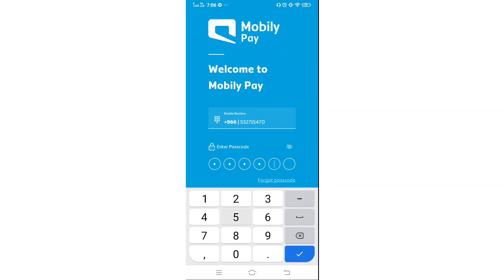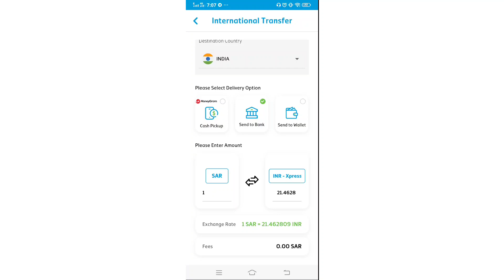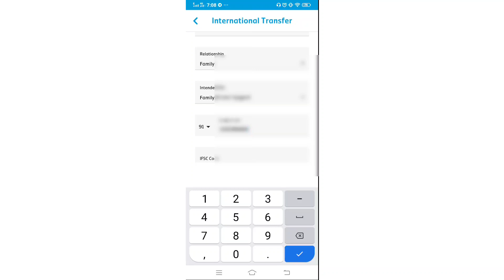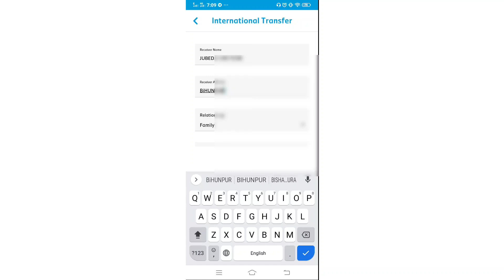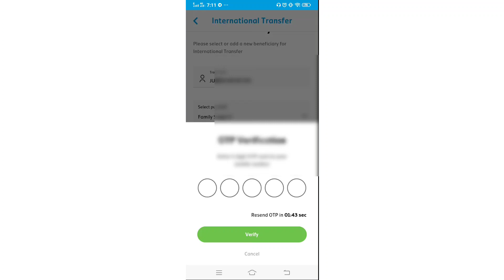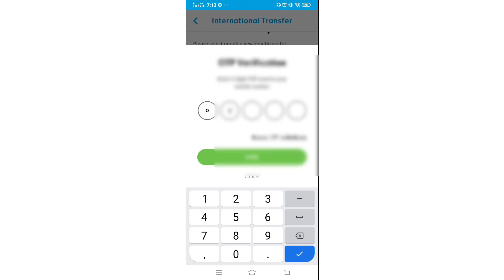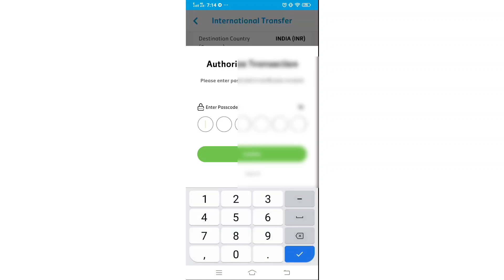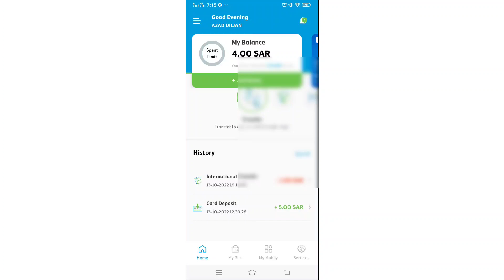How To Add Beneficiary In Mobily Pay App //Mobily Pay My Beneficiary Kaise Add Karen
Mobily pay Me International Beneficiary Kaise Add Karen
How To Add Bank Account Mobily pay
Mobily pay me Bank Account add Karne Ka Tarika
Mobily pay me Bank Kaise add Karen
Mobily pay
Mobily pay Ksa
Mobily pay me Beneficiary Kaise Add Karen